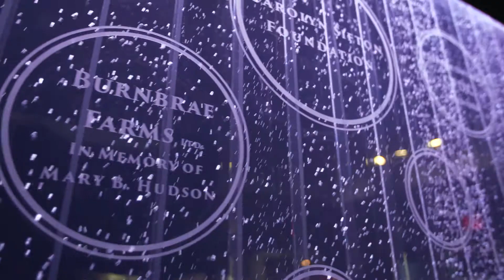Notre communauté : La responsabilité sociale de l’entreprise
Depuis des générations, la famille Hudson ainsi que tout le personnel des Fermes Burnbrae sont très fiers de faire partie de leur communauté locale. Nous sommes fiers de redonner de différentes façons afin de soutenir et promouvoir les communautés de partout autour du monde ainsi que la vie des Canadiens, un œuf à la fois.